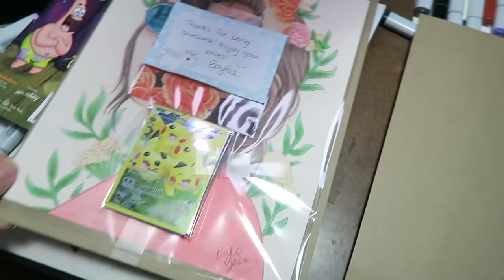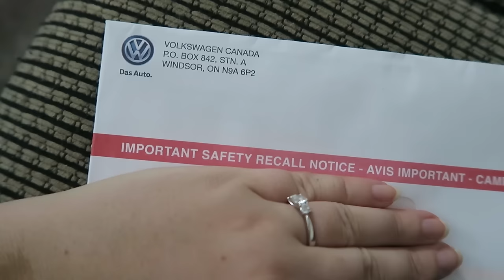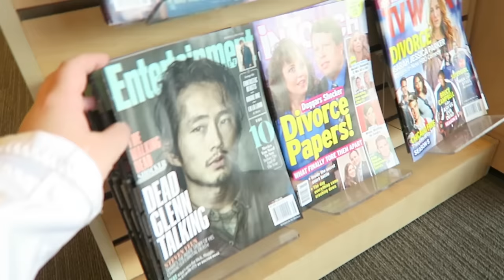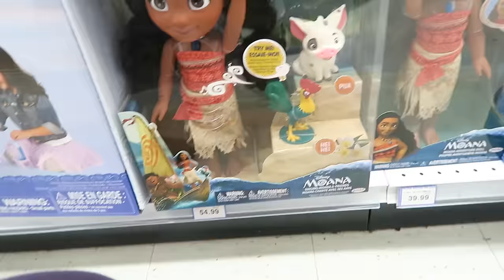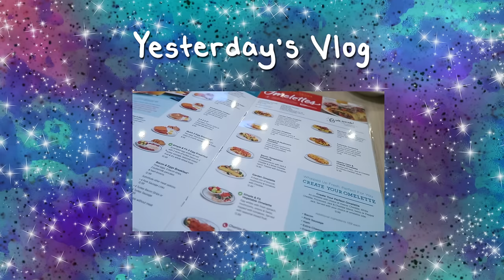CAR SAFETY RECALL ⭐️ Mini Vlog #6 ⭐️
Dramatic thumbnail ensues.